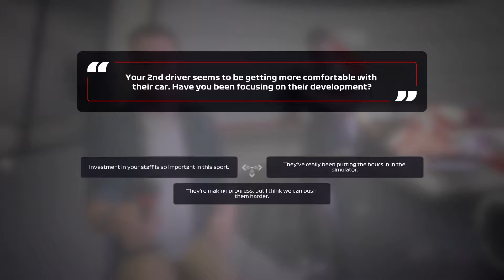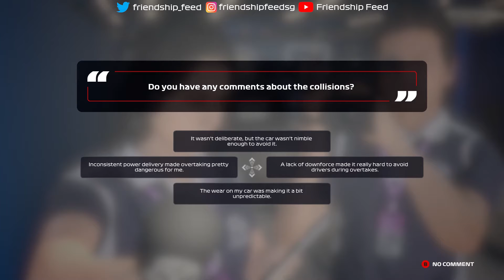F1 2020 My Team Career Mode Episode 5: Zandvoort Power!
So who are we and what we are all about?

We're just a group who is really passionate about gaming content to vlogging content, from Formula One Cars to MapleStory to Real-life vlogs and much more. After our debut from last year since January 2019, our members has a lot of passion in terms of gaming and vlogging content who also are fans of Formula One and among others like The Sheng Siong Show. So we thought, we would combine all contents in one place and try to aim to a successful YouTube Channel as well as our podcast providers.

Massive shout out for those who support us & making this channel awesome!

friendship_feed on Twitter
Friendship Feed on Facebook

Listen to Friendship Feed on the iHeartRadio app, Apple Podcast, or wherever you get your podcasts.